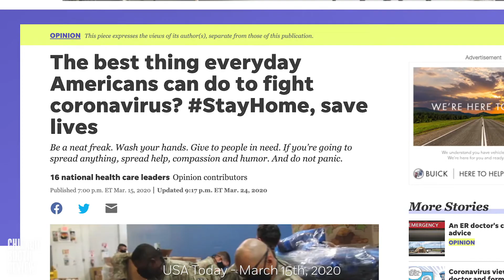Joseph Vavra: Is economic stimulus the right response to the crisis?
review.chicagobooth.edu | When economic calamity hits, the governmental response is often to try to stimulate spending by people and businesses, in order to get money moving through the economy and create new jobs to meet the new demand. But Chicago Booth’s Joseph S. Vavra says that our policy goals now are different than they usually are in a recession, and policy makers should be considering how to tailor their response to this crisis to suit the unusual circumstances.